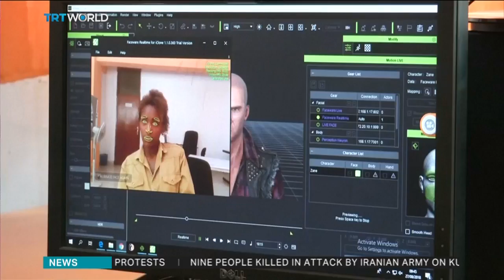Ethiopia’s AI challenge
Sophia is the new face of artificial intelligence. Though she was assembled by a Hong Kong-based robotics company, Sophia's software was partly developed in Addis Ababa. Adesewa Josh reports.